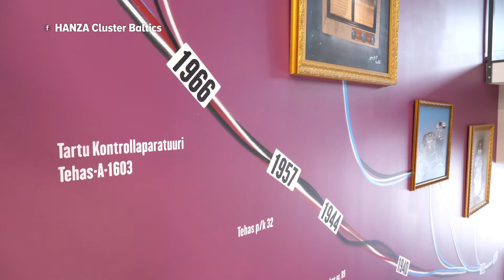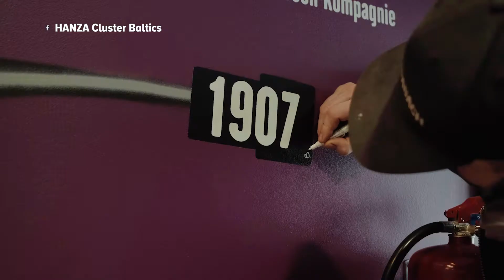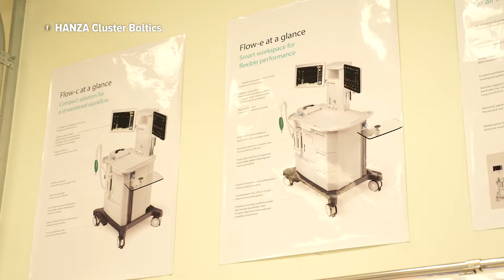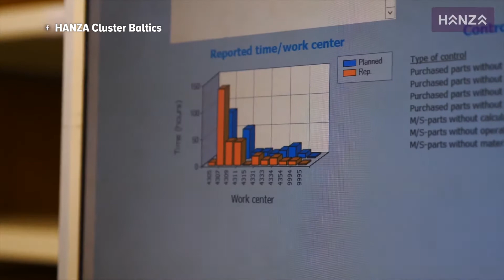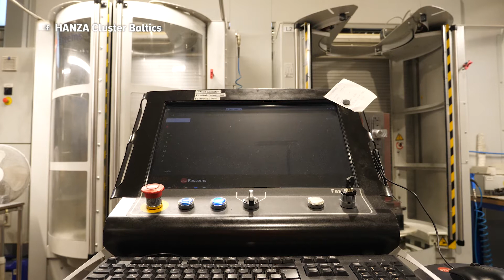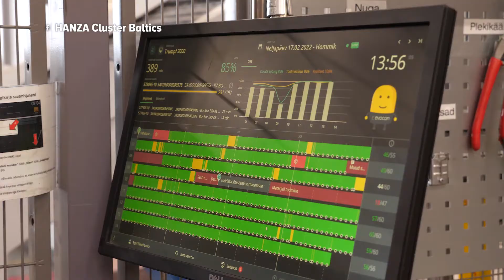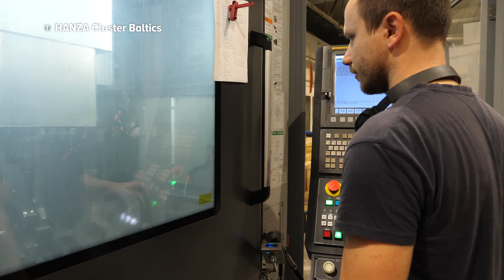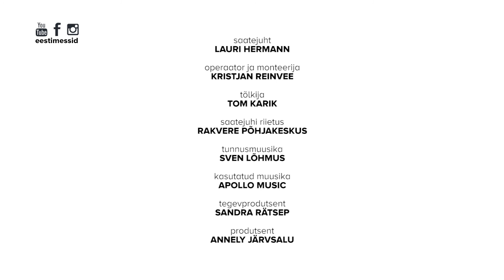Eesti edulugu! - HANZA Mechanics Tartu AS (15. saade, 26.02.2022)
Saates "Eesti edulugu!" tutvustame pika ajalooga edukat Eesti metalli- ja masinatööstusettevõtet HANZA Mechanics Tartu AS-i. Saatejuht on Lauri Hermann.